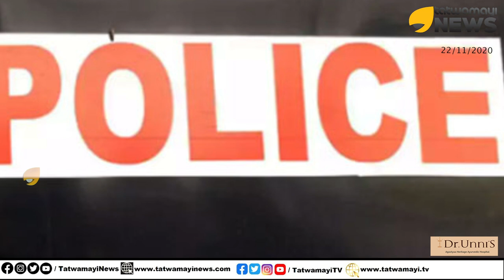ഇതെന്തു നിയമമാണ്, ഹേ; എതിർക്കുന്ന സകലരുടെയും വായടയ്ക്കാനുള്ളതോ? | Kerala Police Act